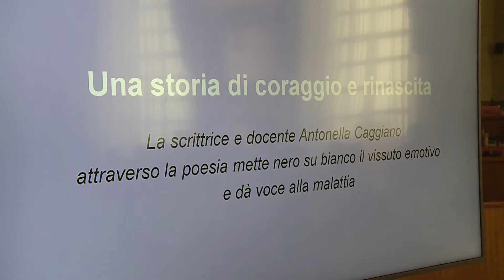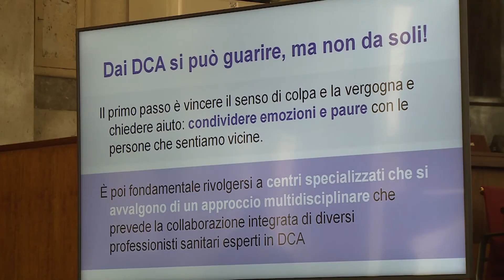A Pescara tavola rotonda su cibo e sostenibilità e corretti stili di vita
“Diamo forma al futuro con il cibo” alimentazione, nutrizione e sostenibilità. Questo il tema del convegno che si è tenuto a Pescara